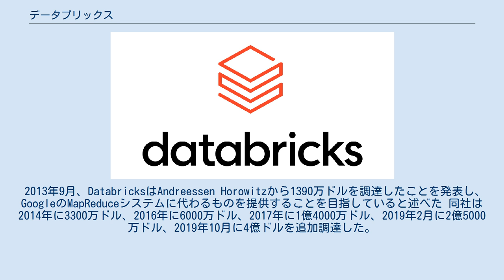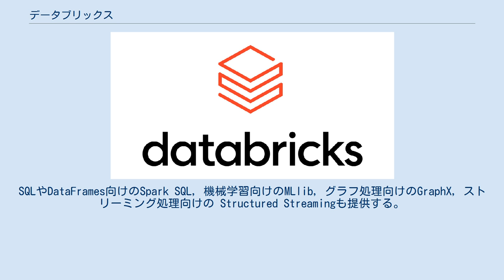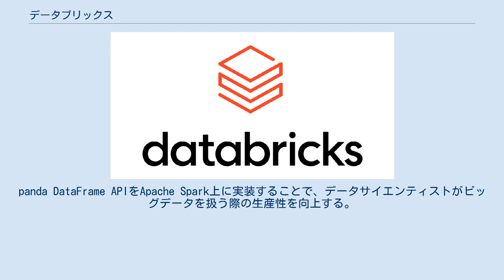データブリックス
Databricksは、Apache Sparkの生みの親であるマテイ・ザハリアと共に、アリ・ゴディシが2013年に設立した企業である 。
 AI/機械学習をはじめとするビッグデータを扱うための統合データ分析基盤であるレイクハウス・プラットフォームを提供しており、データサイエンスと機械学習の領域に強みがある。
2021年に上場予定と言われているユニコーン企業。
2020年11月現在、世界で5,000社を超える企業に利用されており、テクノロジー販売パートナーは約450社となっている。
 2021年ガートナー「マジッククアドラント」において、データサイエンスおよび機械学習プラットフォーム部門のリーダーとして評価されている。
 Apache SparkやDelta Lake、MLflowといった自社ソフト（もしくは創業メンバーが過去に開発したソフト）を組み合わせ、大規模なデータエンジニアリングとコラボレーション型データサイエンスのためのクラウドプラットフォームを開発しており、開発したソフトウェアの多くをオープンソース化し、オープンソースコミュニティとして維持していることもDatabricksの特徴。
 日本法人はデータブリックス・ジャパン株式会社。
 2013年9月、DatabricksはAndreessen Horowitzから1390万ドルを調達したことを発表し、GoogleのMapReduceシステムに代わるものを提供することを目指していると述べた 同社は2014年に3300万ドル、2016年に6000万ドル、2017年に1億4000万ドル、2019年2月に2億5000万ドル、2019年10月に4億ドルを追加調達した。
 Apache Sparkは、ビッグデータと機械学習のための非常に高速なオープンソースのクラスタコンピューティングフレームワークである。
Sparkのインタフェースを使うと、暗黙のデータ並列性と耐故障性を備えたクラスタ全体をプログラミングできる。
Scala, Java, Python, R用のハイレベルなAPIや、データ分析用の一般的なコンピュテーショングラフをサポートする最適化エンジンを提供する。
SQLやDataFrames向けのSpark SQL, 機械学習向けのMLlib, グラフ処理向けのGraphX, ストリーミング処理向けの Structured Streamingも提供する。
 オープンソースのストレージレイヤー。
非構造化、構造化、半構造化データも全て一括して格納する次世代型のデータレイク・データウェアハウスである。
Apache Sparkや他ビッグデータエンジンに対して、拡張性やACIDトランザクション機能を提供する。
 オープンソースのプラットフォーム。
実験、再現性確認、デプロイメント、一元的なモデルのレジストリーなどの機械学習のライフサイクルの管理を容易にする。
 オープンソースプロジェクト。
panda DataFrame APIをApache Spark上に実装することで、データサイエンティストがビッグデータを扱う際の生産性を向上する。
 プログラミング言語Pythonにおいて、データ解析を支援する機能を提供するライブラリである。
特に、数表および時系列データを操作するためのデータ構造と演算を提供する。